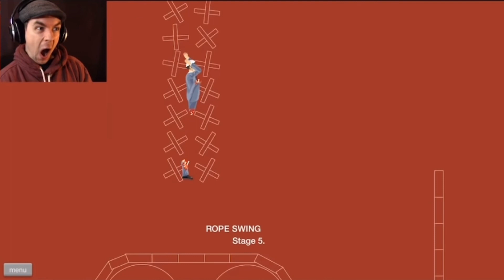Clips from the back of your mind.